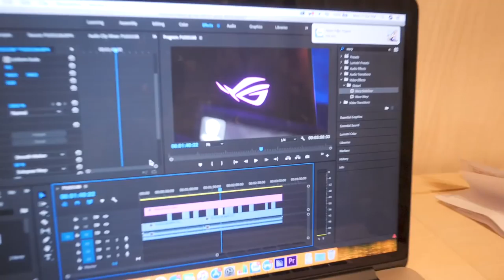Đi COMPUTEX 2018 Làm Gì? | HANOICOMPUTER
► Computex 2018 là một sự kiện công nghệ quốc tế rất lớn. Tại đây các hãng công nghệ lớn và nhỏ liên tục tung ra những sản phẩm và công nghệ mới. Cũng chính vì thế mà nó thu hút được rất nhiều bên media và reviewer.

► Đương nhiên trong sự kiện Computex 2018 sẽ có sự góp mặt của Hanoicomputer để mang tới những thông tin bổ ích nhất dành cho các bạn.

* Showroom 1: Số 129+131 Lê Thanh Nghị - Hai Bà Trưng - Hà Nội
* Showroom 2: Số 43 Thái Hà - Trung Liệt - Đống Đa - Hà Nội
* Showroom 3: A1-6, Lô 8A Lê Hồng Phong – Ngô Quyền – Hải Phòng
* Showroom 4: Số 57 Nguyễn Văn Huyên- Cầu Giấy - Hà Nội